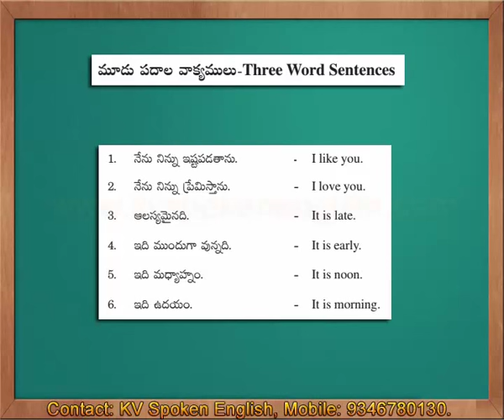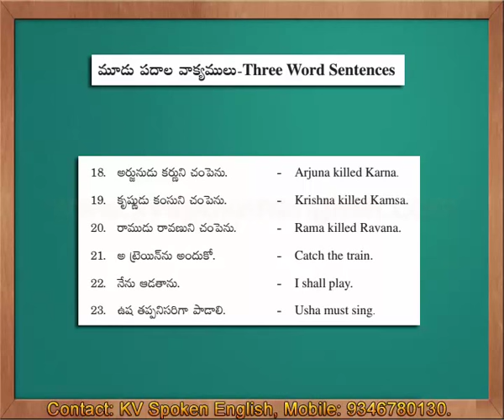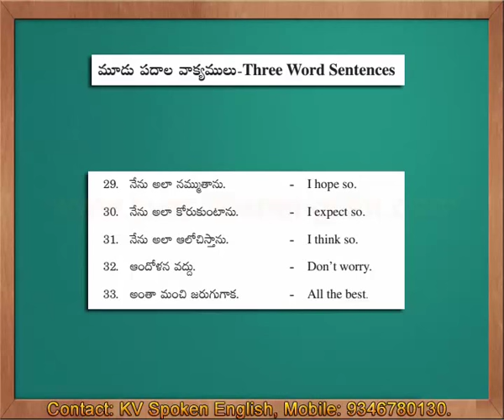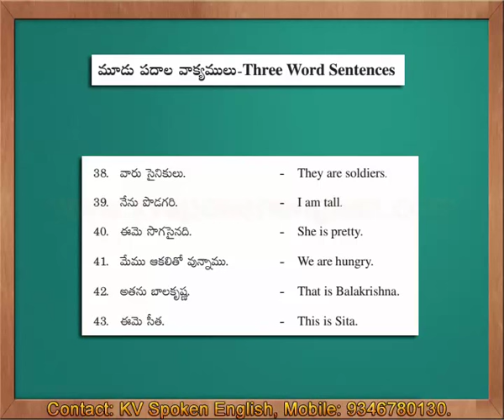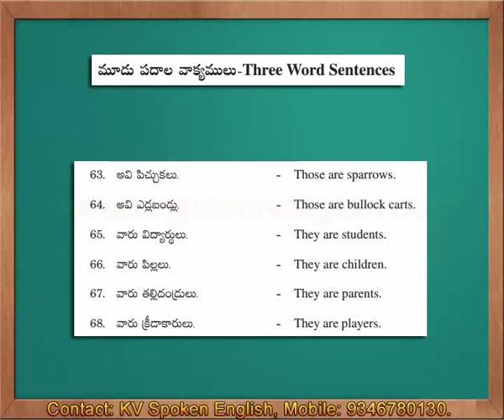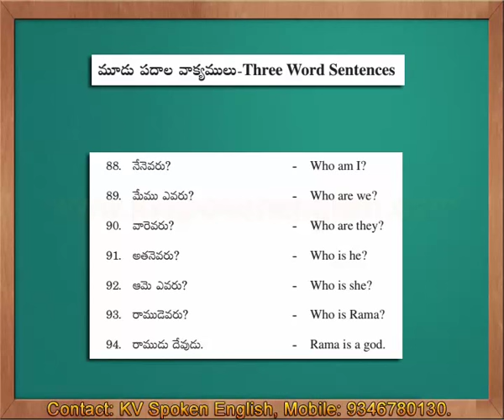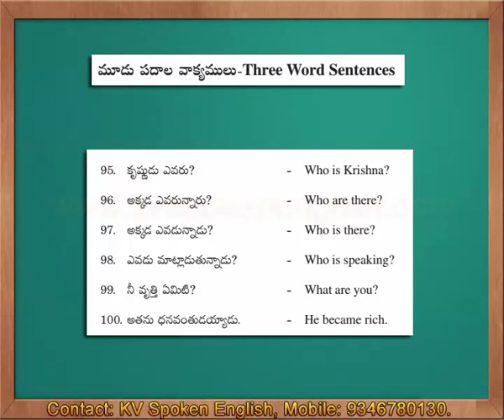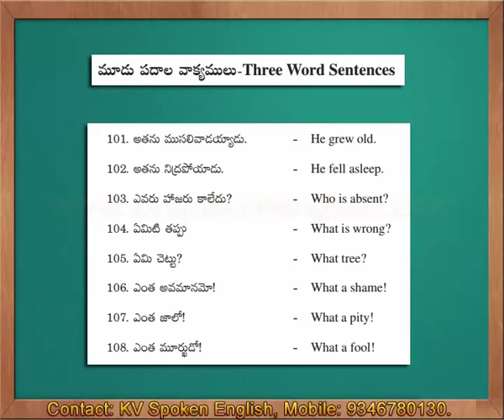Three Word Sentences - Spoken English through Telugu